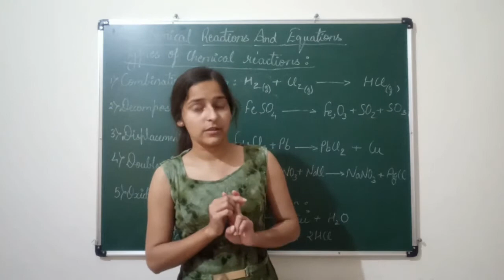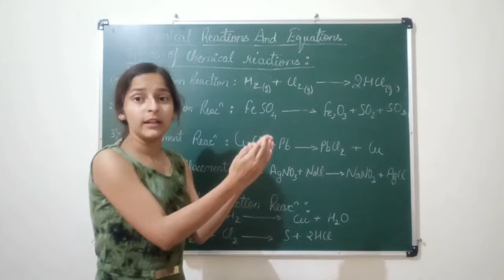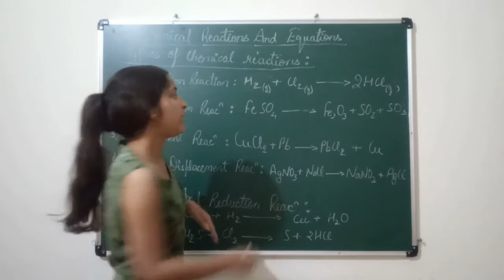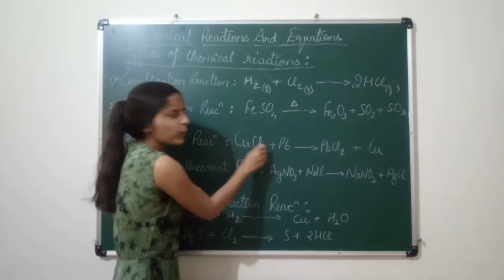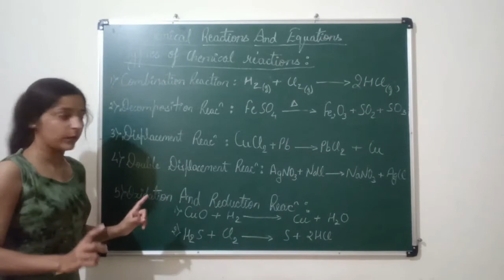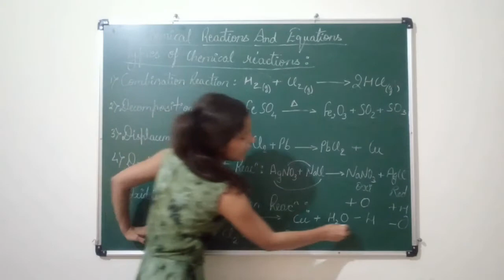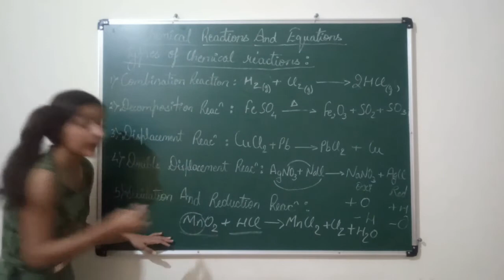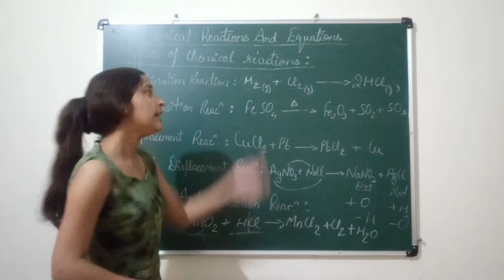Chemical Reactions and Equations || Part 3 || Types of Reactions || CBSE || Class 10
Chapter -1
Class 10
Part 3
Types of Reactions explained in very easy way